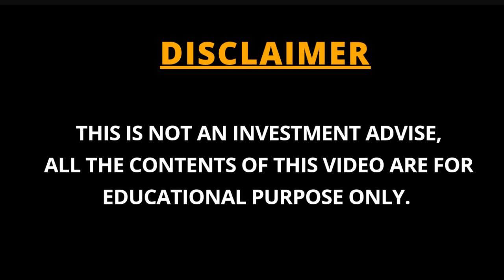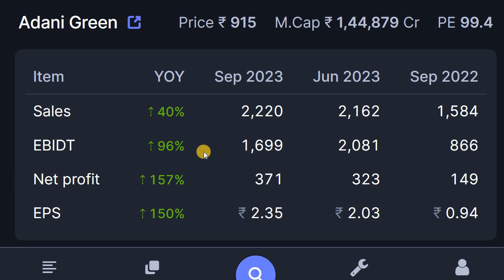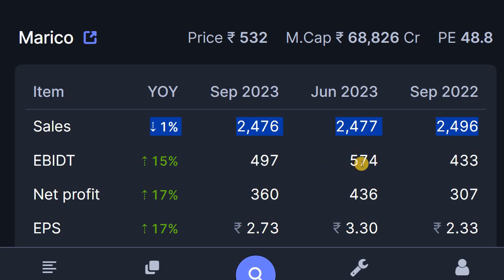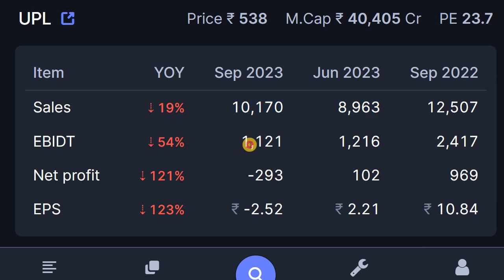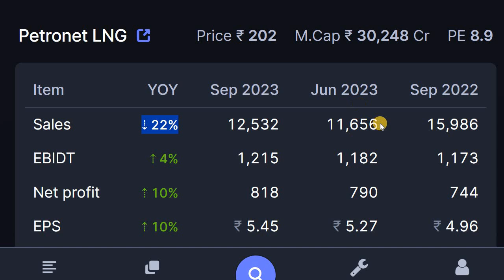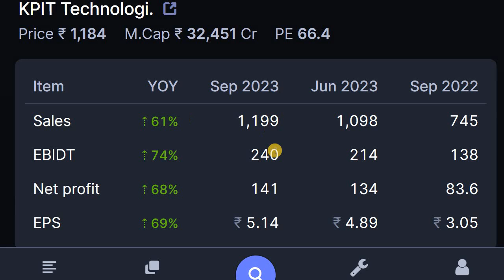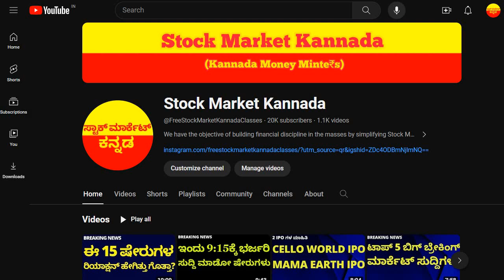BREAKING NEWS | EARNINGS CALL NEWS | APL APOLLO | JUPITER WAGONS | UPL | FILATEX | TVS | MARICO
Discussed about the Stocks which are announced their earnings today.

2. ಯಾವುದೇ ಷೇರನ್ನ ಯಾವ ಲೆವೆಲ್‌ ಅಲ್ಲಿ BUY ಮತ್ತು SELL ಮಾಡಬೇಕು ಗೊತ್ತಾ? BUYING AND SELLING LEVELS OF STOCKS
14. Is it Possible to Earn while you are Sleeping? ನಿದ್ರೆ ಮಾಡೋವಾಗಲೂ ಹಣ ಗಳಿಸೋಕೆ ಸಾಧ್ಯಾನಾ? ಹೇಗೆ?